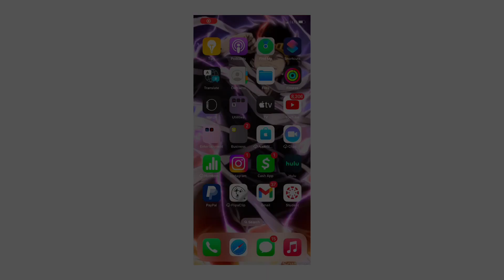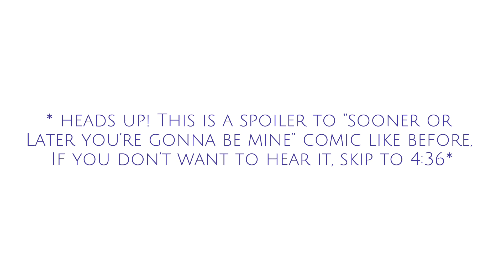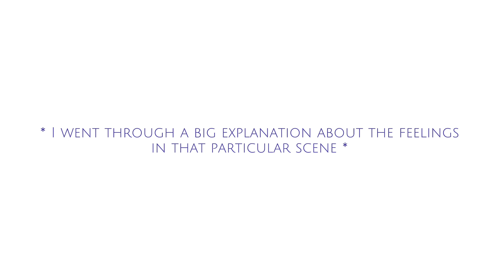Part two of our voice acting… chaotic… practice???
Here is part two from our first video! Dominic and lexi are not in this one but we finally did an act and finished up a part of the “sooner or later you’re gonna be mine” comic!

If you want to continue to read the “sooner or later you’re gonna be mine” comic

Comic and movie clips do not belong to me! Check out the links to read or watch on your own!